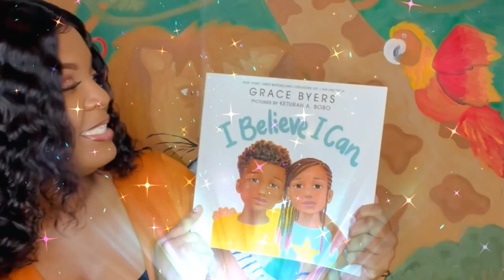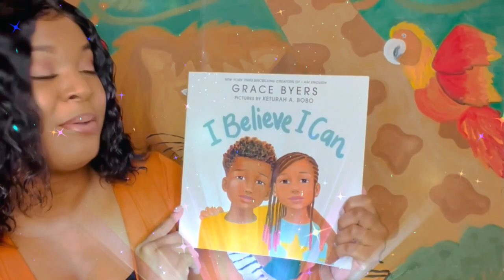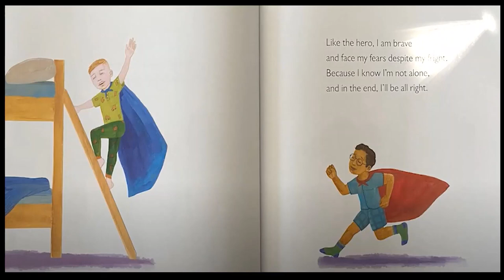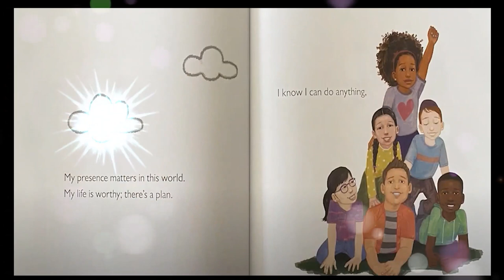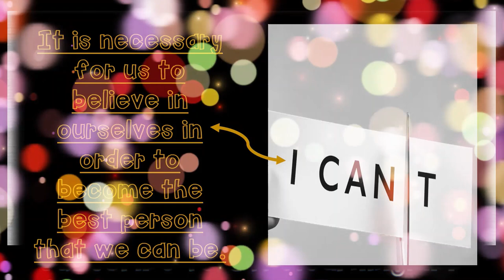I Believe I Can |Written by: Grace Byers Pictures by: Keturah A Bobo| Read Aloud by thelearninglabb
Every Child can celebrate their limitless power and potential by believing in themselves. I Believe I Can is an affirmation for boys and girls of every background to love and believe in their own abilities! Enjoy this uplifting read aloud!